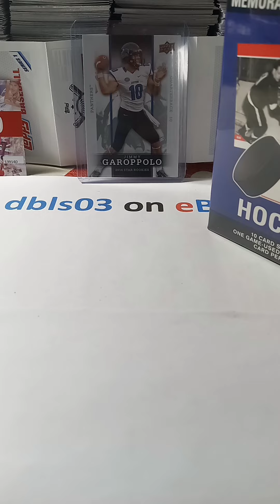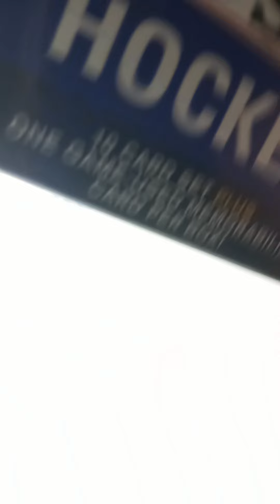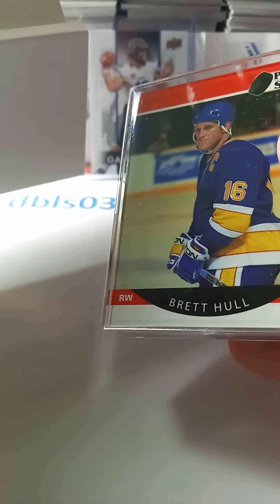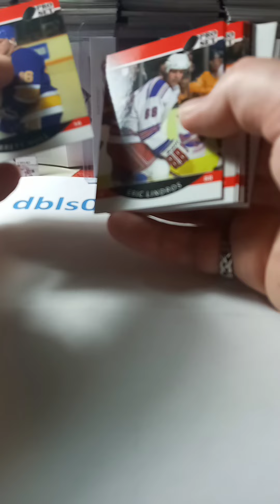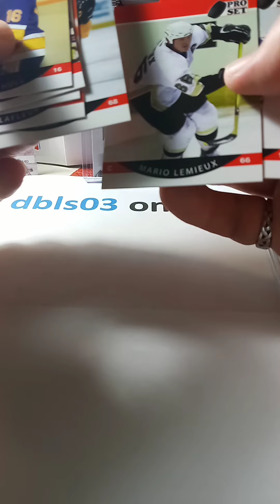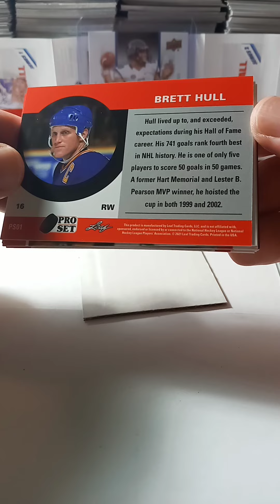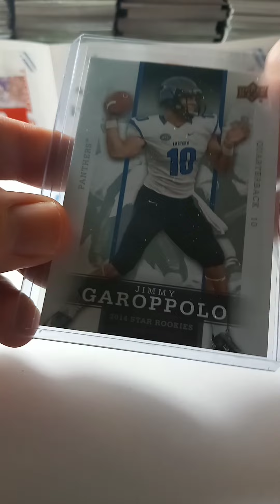2021-22 NHL Pro Set Hockey Blaster Box Opening, Memorabilia Card!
You are watching a new Blaster Box Opening of 2021-22 NHL Pro Set Hockey, includes a Memorabilia card! Watch now to find out who it is! Happy New Year.